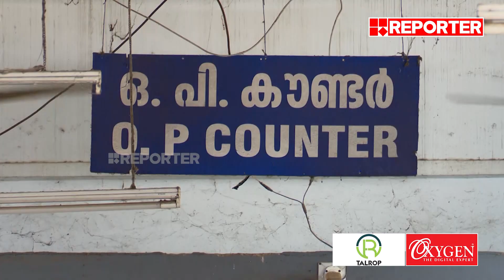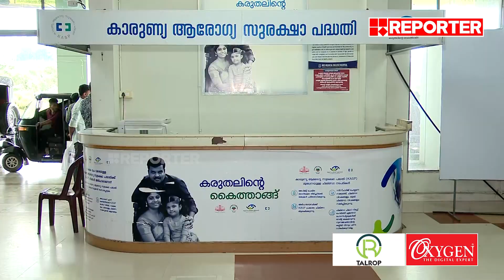കാരുണ്യ ആരോ​ഗ്യ സുരക്ഷാ പദ്ധതി; ദുരിതത്തിലായി ആയിരങ്ങൾ | Karunya Health Scheme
With Regards
Team RBC